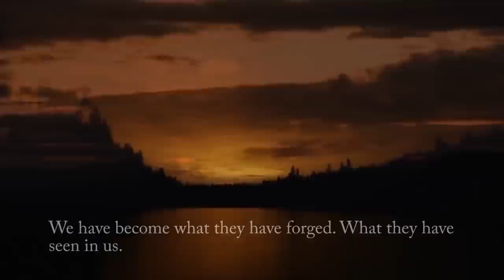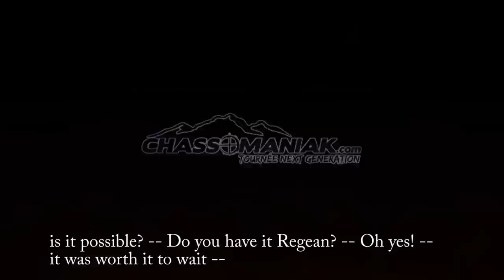Chassomaniak 2016 trailer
Chassomaniak 2016 trailer with sub titles.